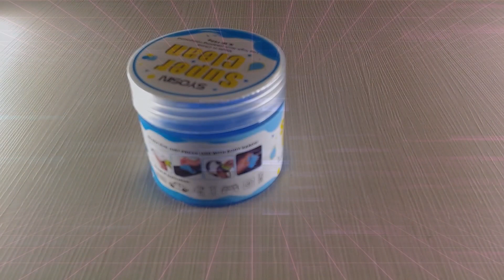Recensioni veloci!!! #248 (Gel Pulizia - SYOSIN )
Link al prodotto
🍀 MATERIALE ECOLOGICO E SICURO - Questo detergente per tastiera in gel è realizzato in materiale molto sicuro ed ecologico. Profuma di profumo di limone. Non è tossico e non danneggia il corpo umano né stimola la pelle.
🍀 RIMUOVI RAPIDAMENTE POLVERE E PULIZIA POTENTE - Questo composto detergente assorbe rapidamente il 95% di sporco, polvere, briciole, batteri sull'apparecchio elettronico e meccanico. Può raggiungere punti e spazi vuoti, penetrare in ogni angolo per pulire a fondo i tuoi dispositivi.
🍀 SUPER COMODO E FACILE DA USARE - È facile da trasportare e può essere utilizzato in qualsiasi momento e ovunque. Basta posizionare il gel detergente sulla superficie da pulire, premere leggermente e quindi sollevarlo lentamente, lo sporco verrà rimosso con il gel.
🍀 RIUTILIZZABILE E DUREVOLE - Questo detergente per tastiera può essere utilizzato più volte fino a quando il gel si scurisce. Prendi un pezzo di gel detergente ogni volta, chiudi la vasca di plastica dopo l'uso e conservalo in un luogo fresco e asciutto.
🍀 USO UNIVERSALE - Questo detergente per tastiera multifunzione può essere utilizzato su una varietà di articoli, come laptop, computer, telefoni, giocattoli, strumenti, prese d'aria per auto, stampanti, calcolatrici, ecc.,